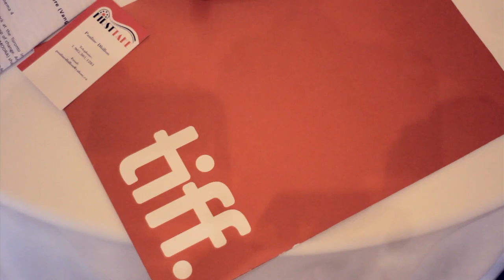PROGRAMME ADMINISTRATION | Filmmaker Boot Camp | TIFF Industry 2011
Kerri Craddock: Programme Administration